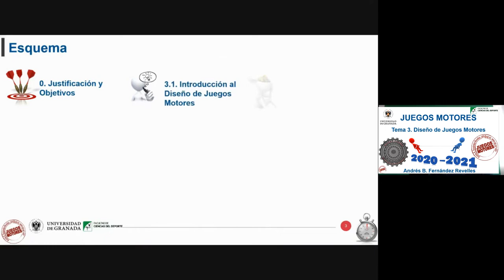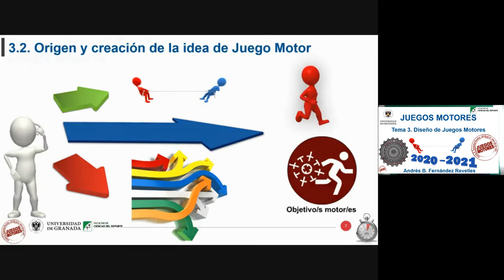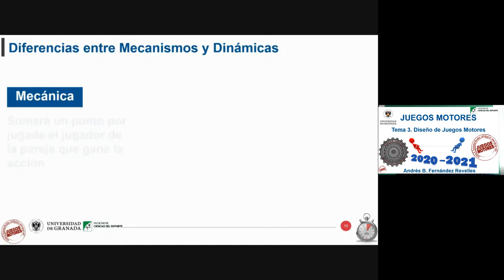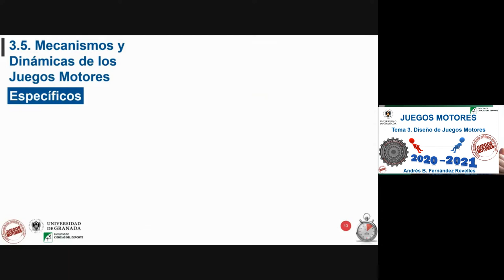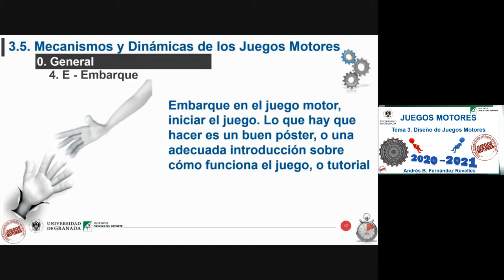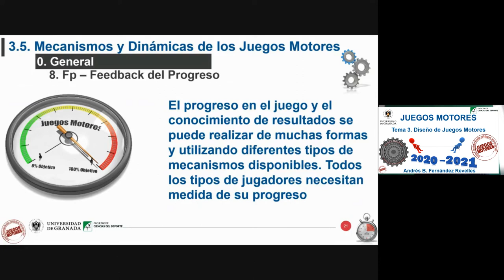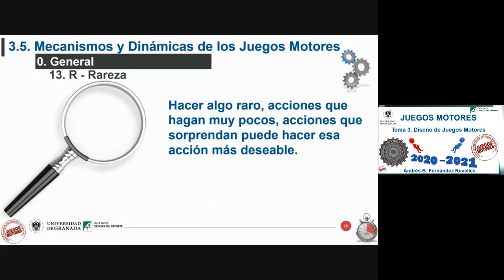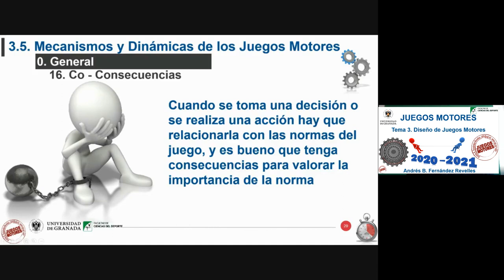Tema 3 Juegos Motores Teoria 2021 03 09